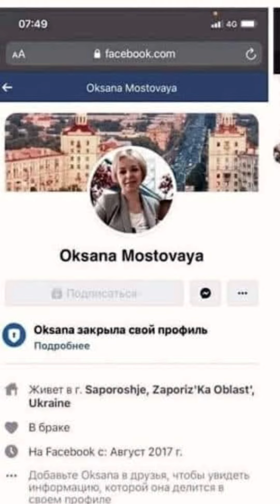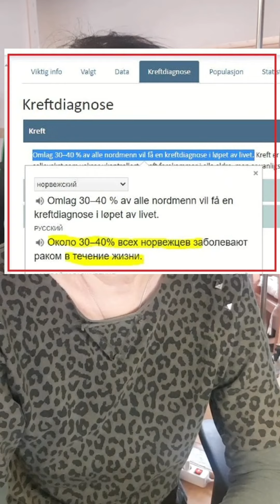БРЕЙВИКИ и сочувствующие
Ответы на некоторые комментарии